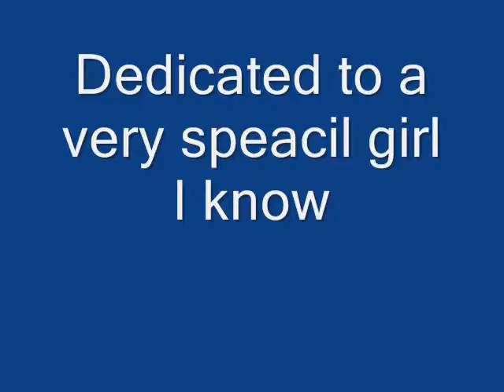Yellow Card- Ocean Avenue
Picture of yellow card

dedicated to a very speacil girl